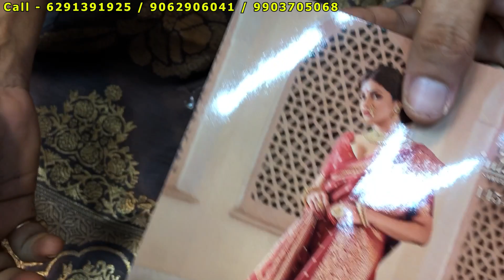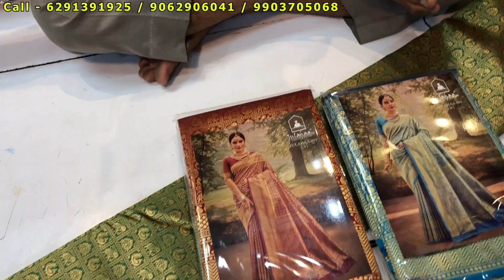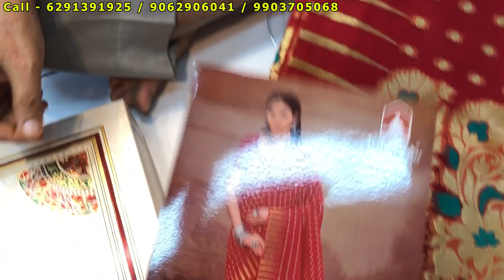হাওড়া শাড়ি হাট 2022 |Howrah mangla haat wholesale market I Kolkata mangla haat I AS Culture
Today I will show you a wholesale market from where you can purchase sarees in a very cheap price.

🛑Sova Saree Centre
 ✅WhatsApp & Call:

Akash Saha AS Culture Silk Saree Durga Puja Collections 2022
Howrah Mangla haat Mangla haat howrah HOWRAHMANGLAHAAT Manglahaat ManglahaatInKolkata kolkatamanglahaat manglahaatkolkata asculture Howrah Mangla Hat 2022

mangla haat saree
mangla haat saree market in kolkata
mangla haat saree wholesale
mangla haat market in kolkata
mangla haat howrah timing
mangla haat 2022
mangla haat.
howrah mongol hat
howrah mangala hat
howrah mongala hat
mangala hat howrah
mangala hat kolkata
মঙ্গলা হাট শাড়ি মার্কেট
হাওড়া মঙ্গলা হাটের শাড়ি
kolkata mangla haat
mangla haat jamdani saree
howrah mangla haat jawahar rasta
mangla haat kivabe jabo
wholesale saree market in howrah
saree wholesale market in howrah